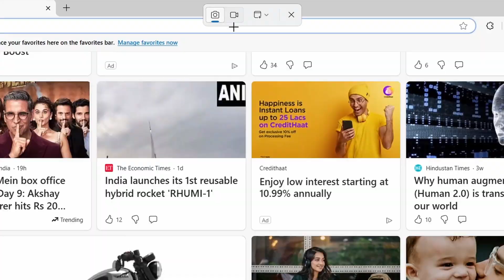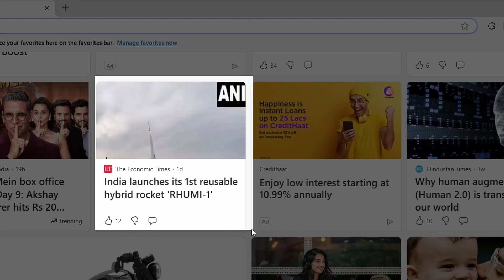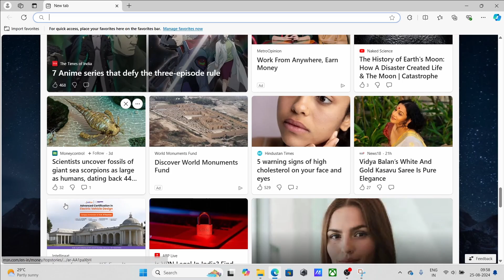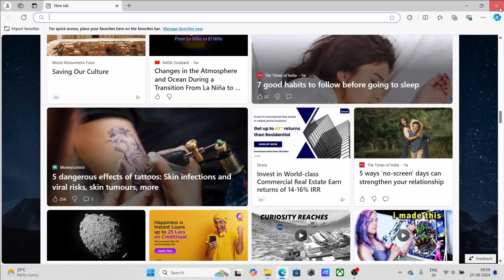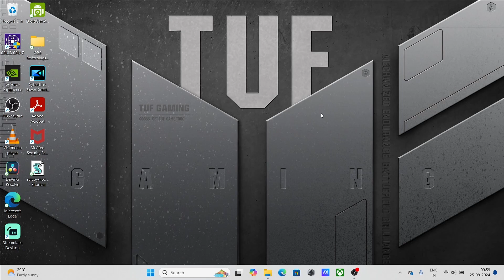Screen Shot Kaise Le in windows 11 . How to take screen shot in Win 11 quick and easily.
Series : For your Information
Support Channel Knowledge In General UPI at : "supportkig@icici"

Jo padha likha insaan yeh sab padh raha hai , aapka dil se thanks yeh sab padhne ke liye , sab khud type kiya hai .